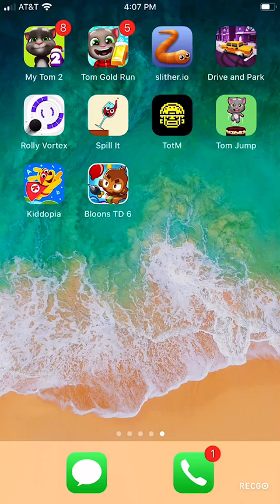Op stuff versus high rounds part 1